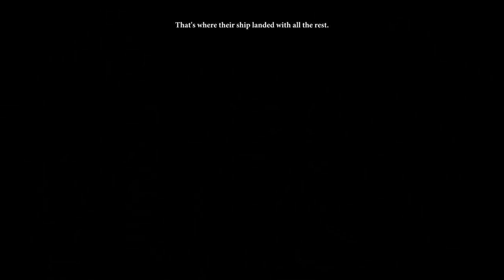Dragon Age 2 with Commentary [Part 2]: Ends and Beginnings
Flemeth is e'rywhur. Like, you can't throw a rock in a major event in Thedas without her being there, shaping events apparently ;) She is fast becoming one of my favorite characters ;D But I'll be danged, this story is shaping up quite well I should think! The charming/jesting options are hilarious, by the way ;D